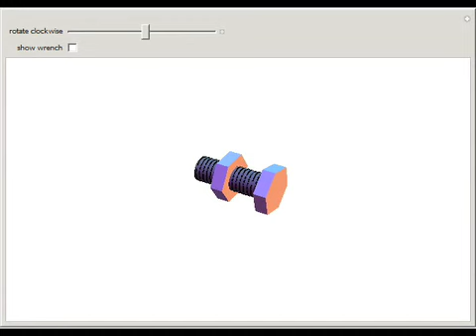Righty Tighty; Lefty Loosy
Conventional screws have right-handed threads. To tighten a screw, turn the head or bolt clockwise, moving its top to the right. To loosen, turn counterclockwise, moving the top to the left. The famous physicist Hans Bethe was reputed to remember the co...